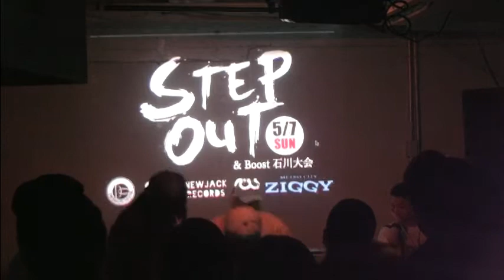Boost石川大会×STEP OUT BEST8 CoLoA-Deer vs わさび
2017.5/7
Metro City ZIGGY

JUDGE：SHuN /KY-7

プレイヤーだけではなくスタッフ、オーガナイザー、ジャッジなど全ての若手ビートボクサーを応援するプロジェクトイベント「Boost」